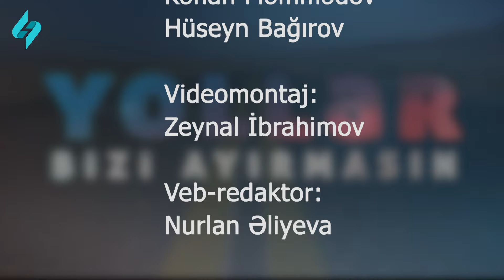Məşhur reper nədən və necə dünyasını dəyişdi? | Yollar bizi ayırmasın 18.11.2023